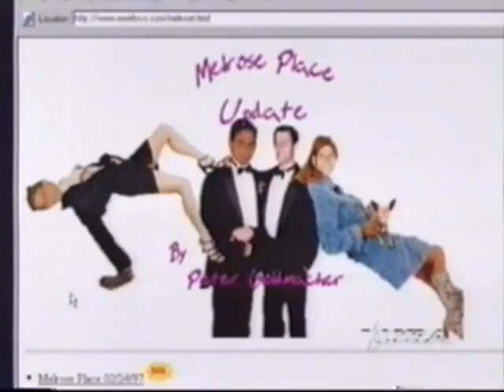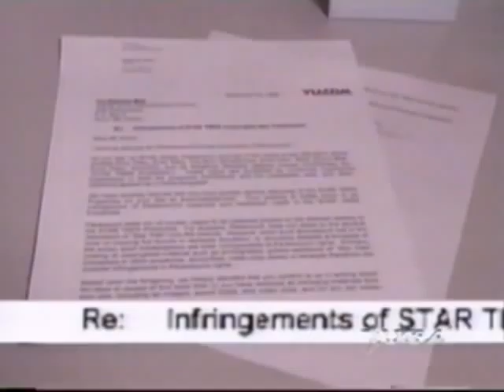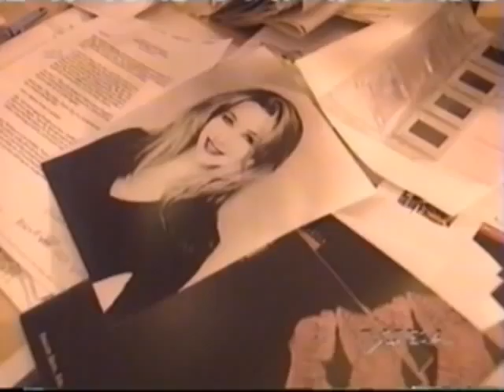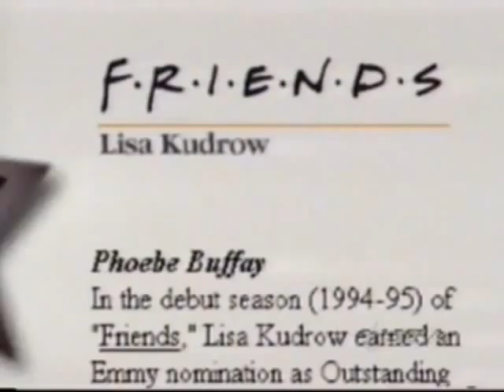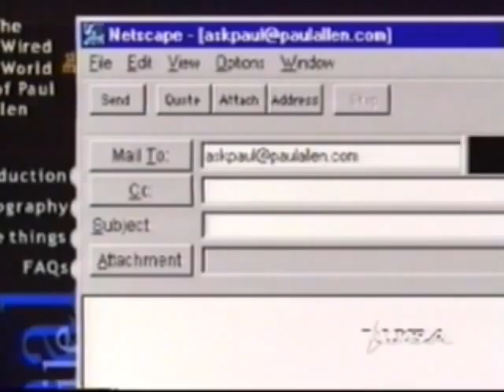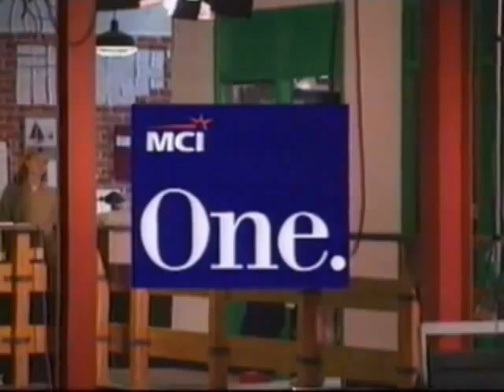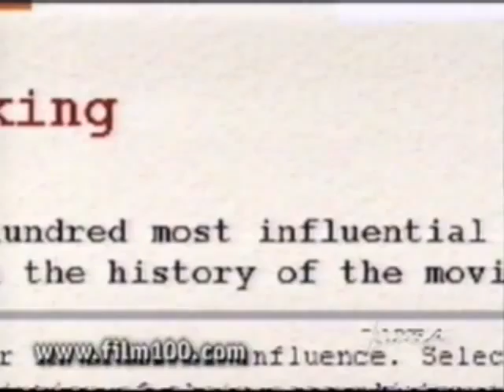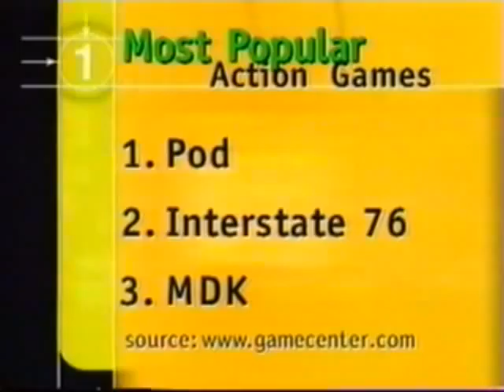C|NET Central: Fan Sites / Celeb Sites 1997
Fan Sites / Celeb Sites (Full Episode) (Stereo) (1997)

Fan sites are being pulled off the internet. How celebrity fan sites can help or hurt a celebrity. Sofie Formica explains how to back up data. Desmond Crisis shows us image capture hardware.